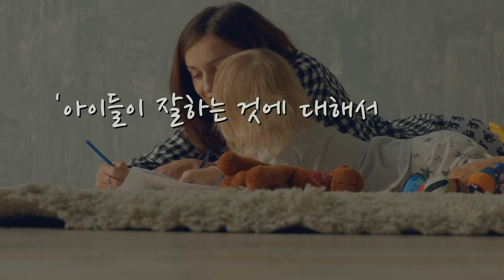아이톡톡 7화 - 나도 공부, 잘하고 싶어요! -학업 스트레스-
문화체육관광부와 위드컬처가 함께 합니다!

시즌 1. 우리 함께 행복한SHOW! - 저출산, 공동육아 캠페인
시즌 2. 우리 함께 행복한SHOW! - 우행쇼
시즌 3. 우리 함께 행복한 내일 (My Job) - 우행잡
시즌 4. 우리 함께 캠페인 - 행복한 아이(I)